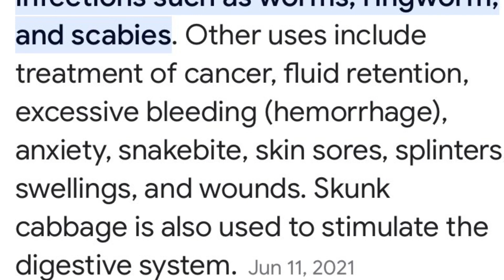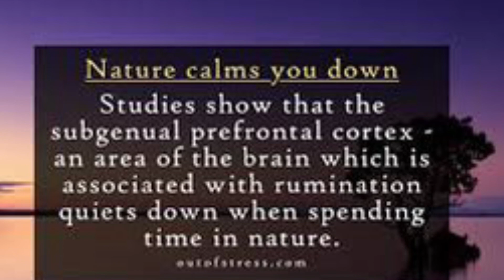Healing in Nature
Your brain cells generate electricity to communicate with each other and this electrical activity forms patterns called brain waves.
The field of vibrational medicine, sometimes called energy medicine uses vibrational energy generated by and around your body to optimize your health.

Each organ must have between 734-1009Hz in order to be healthy!!!